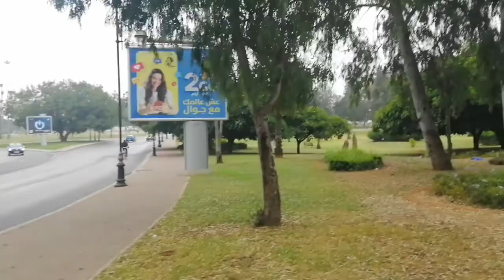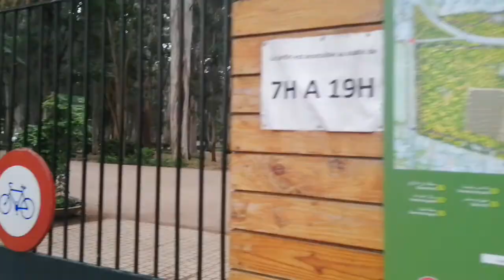غابة ابن سيناء __ الرباط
غابة ابن سيناء   العاصمة الرباط   جولة سياحية  اهم شوارع العاصمة رياضة الجري في الهواء الطلق  بحر ماء سهول سياحة جبال وانهار